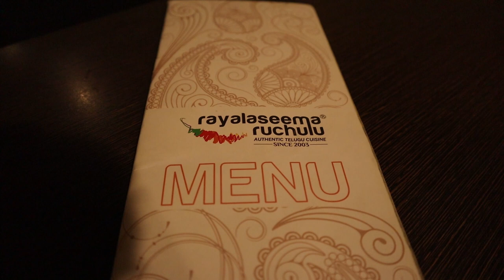HOTEL REVIEW || DAY 19 HYDRABAD FOOD VLOG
Food Review of Hydrabad Rayalaseema Ruchulu Lakdikapul

Address : FTCCI Marg, Red Hills,
                  Lakdikapul, Hyderabad,
                  Telangana 500004